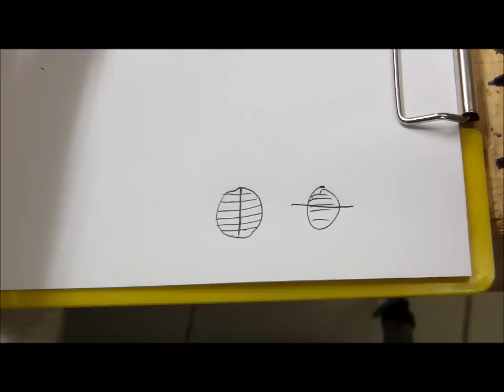Pfeilbau ohne Befiederungsgerät Teil 1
Pfeile selber bauen ist eigendlich ganz einfach ;) Hier möchte ich Euch einmal zeigen, wie ich das mache, und erklären, was man beachten muss, damit die ersten selbstgebauten Pfeile auch ein Erfolg werden.